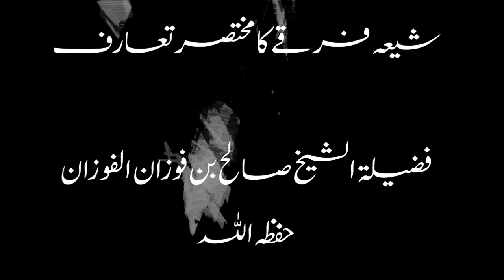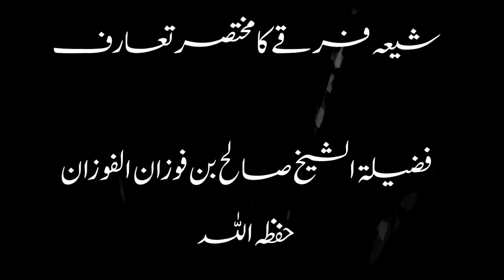Shia Firqay ka Mukhtasar Taruf - Shaykh Saaleh al-Fawzaan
شیعہ فرقے کا مختصر تعارف
فضیلۃ الشیخ صالح الفوزان حفظہ اللہ
مترجم
طارق بن علی بروہی